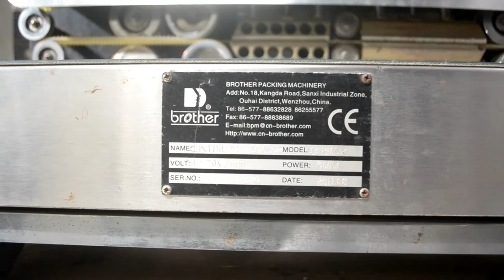Seladora Horizontal de Bancada marca Brother final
Seladora Horizontal de Bancada marca Brother

Dimensões do Equipamento:

- Largura: 400 mm
- Altura: 300 mm
- Comprimento: 820 mm
- Largura da Esteira: 150 mm
- Comprimento da Esteira: 800 mm